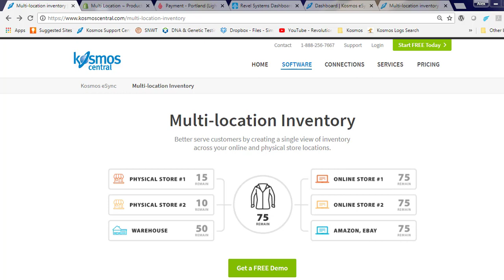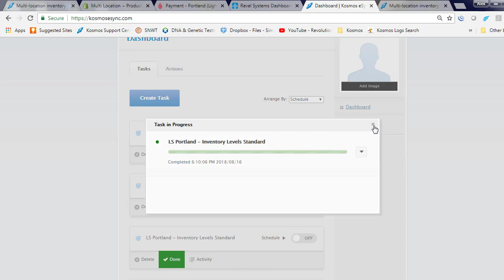Shopify Multi Location Inventory eCommerce - Revel, LightSpeed, Vend, Clover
Multi-Location inventory Sync!  Update each of your brick and mortar POS locations inventory to Shopify using Kosmos eSync.  POS Systems include Revel, LightSpeed, Vend HQ, Clover and many more.